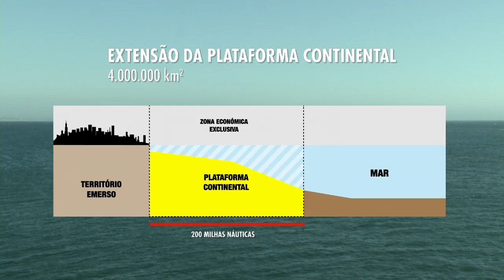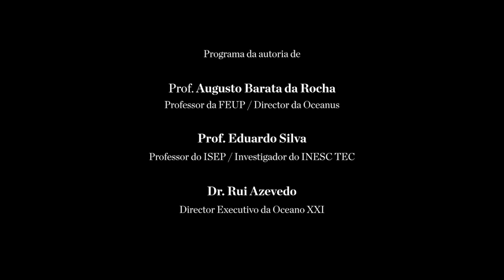Mar, a Terra Prometida - Episódio 6 - Extensão da Plataforma Continental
Documentário "Mar, a Terra Prometida"
A Fórum Oceano, na qualidade de entidade dinamizadora do Cluster do Conhecimento e da Economia do Mar em Portugal (reconhecida em 2009, com o nome de Oceano XXI), promoveu, no âmbito de uma colaboração com a empresa POCC – Produção de Conteúdos Científicos, Lda. e com um conjunto de parceiros, a produção de uma série documental composta por 13 episódios de divulgação na área do Mar.